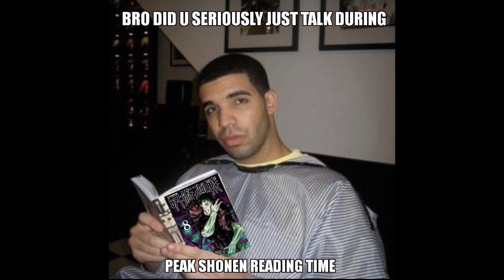Jujutsu Kaisen Episodes 5-7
First off, spoiler alert.

Next up thanks for you tuning in guys we're getting so close to our goal of 100 subscribers! Thank you all for your support.